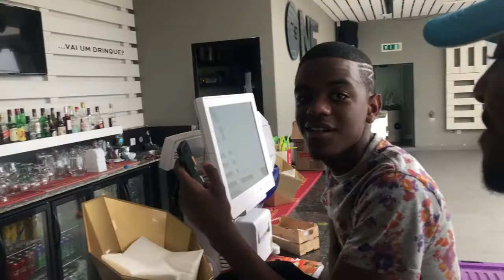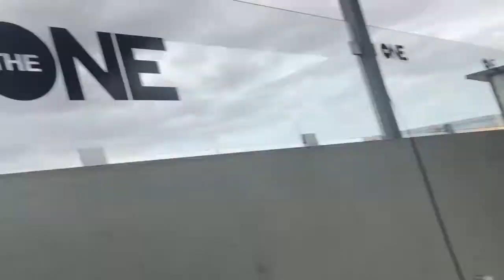DESCI LÁ NO TINA TUNE!!!!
HASHTAGS